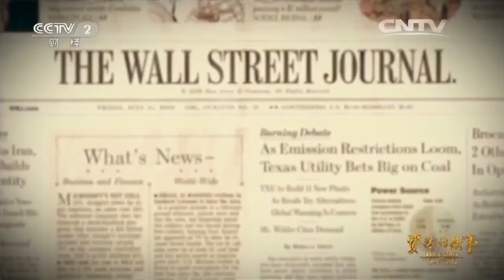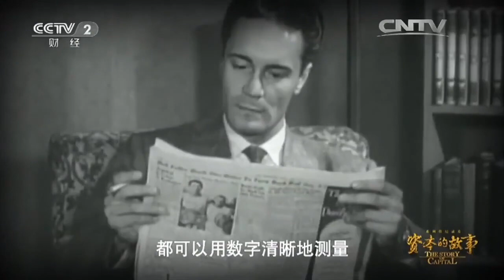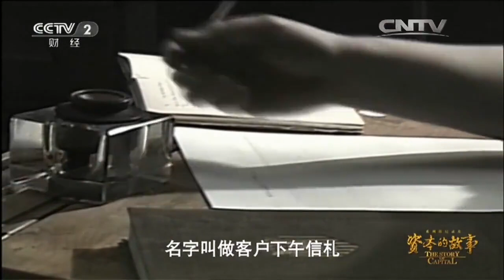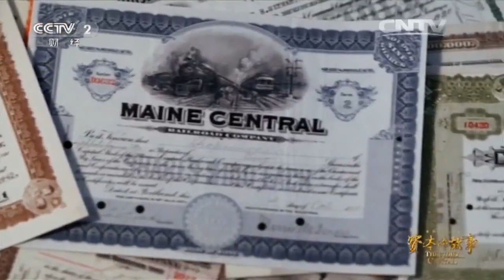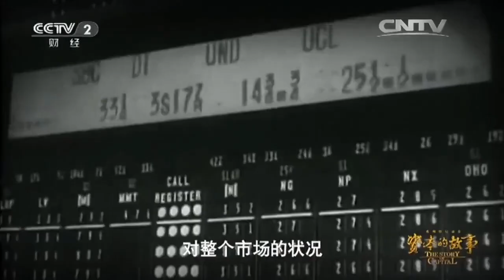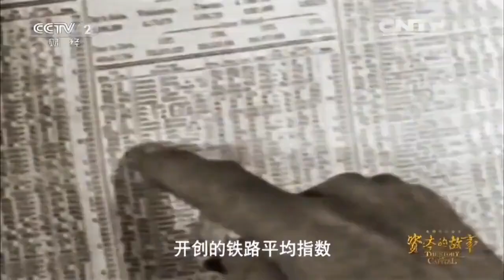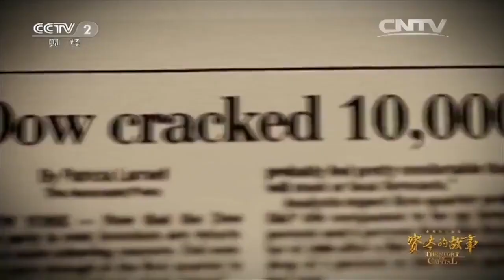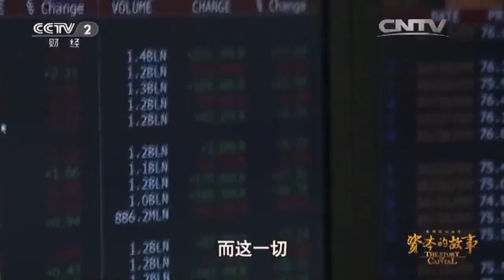【央視紀錄片】《資本的故事》【經典，推薦收藏】第三季第4集：股市的測量者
道瓊斯工業指數不但是華爾街的溫度計，也是美國經濟的風向標。而這一切，都源於一百多年前一個人的發明。他的發明，讓資本世界每時每刻的變化，都可以用數字清晰地測量。